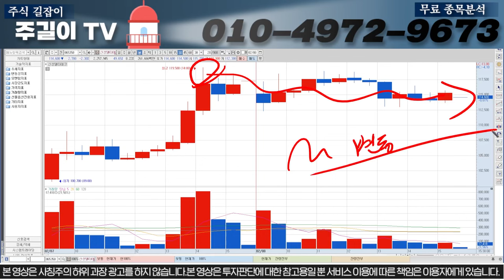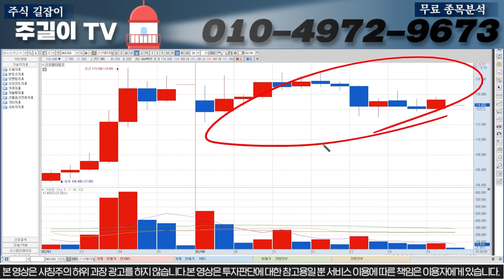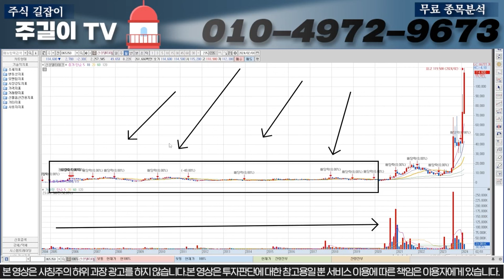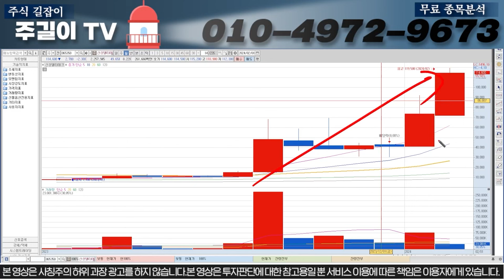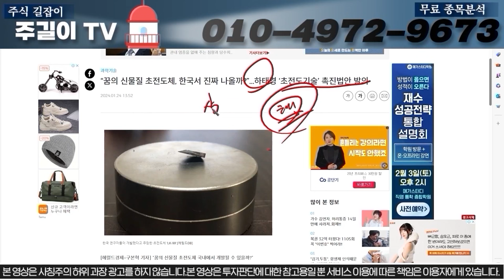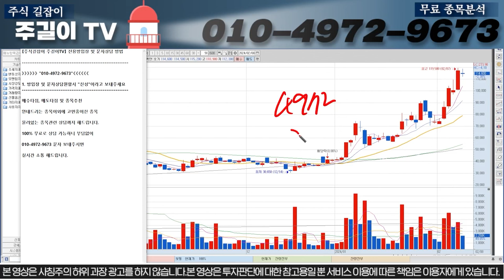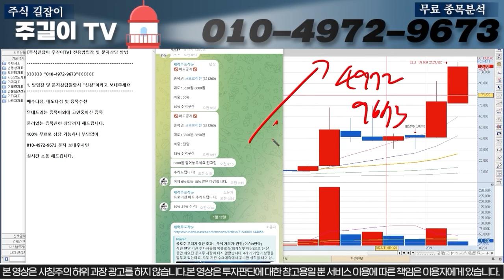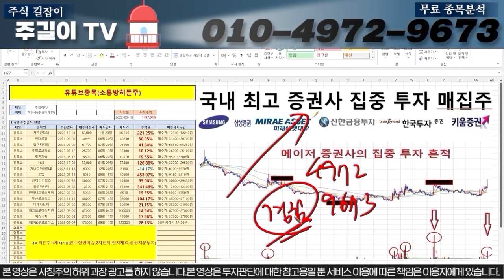[신성델타테크]제가 말씀드린대로 시나리오가 진행이 되고 있습니다. 지금 OO구간에서 무조건 매수하시고 이렇게만 따라오세요! 신성델타테크 LK-99